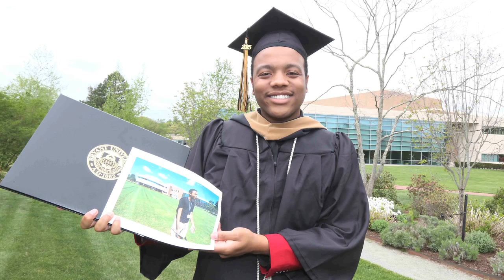Bryant University Commencement 2015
At Opening Convocation 2011, Bryant University President Ronald K. Machtley helped the incoming Class of 2015 envision crossing the finish line -- Graduation Day 2015. Congratulations to the Class of 2015. From Move-In Day 2011 to May 16, 2015, how far you've come!